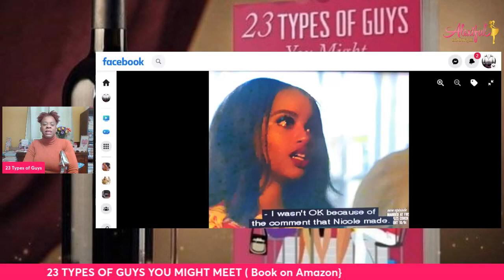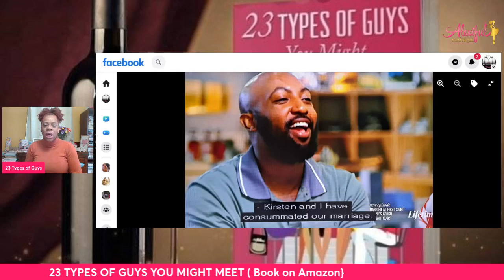SHAQ IS TOO FEMININE TO BE ANY WOMAN'S HUSBAND| Married at First Sight Nashville S16E15 Review|Recap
SHAQ IS A DISGRACE

1. 23 Types of Guys You Might Meet @

2. The Naked Wife @

3. 10 Years a Girlfriend @

4. Moments of Gratitude @

5. In Christ I Am @

6. How to NOT Give Boyfriends, Husband Benefits @

7. Word of Wisdom Journal @